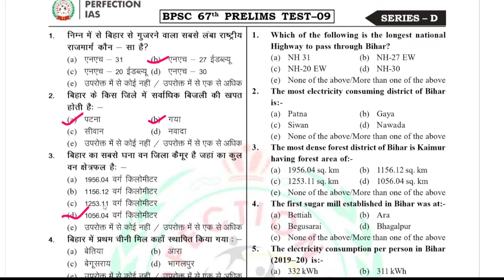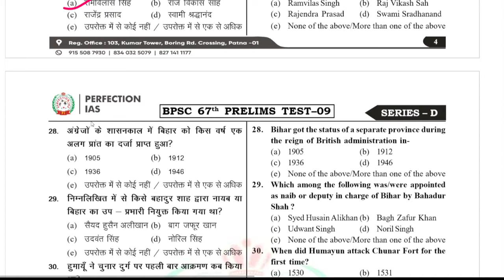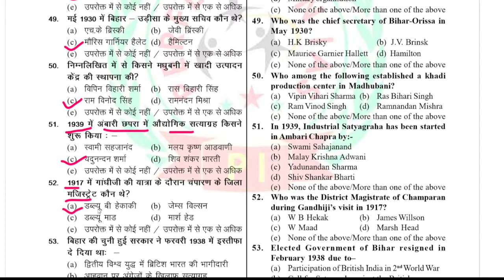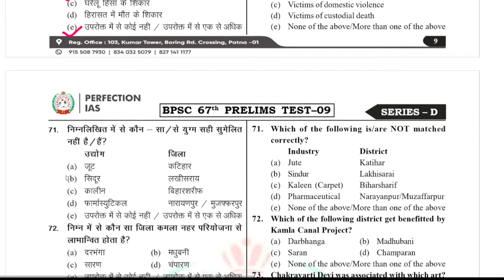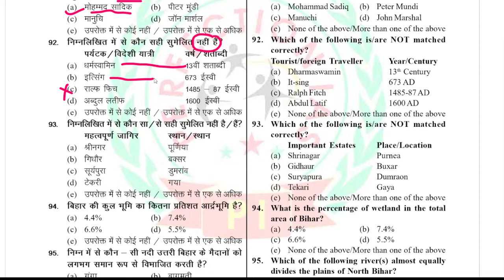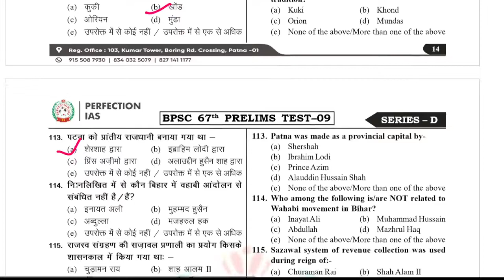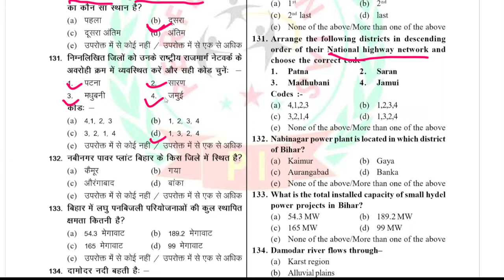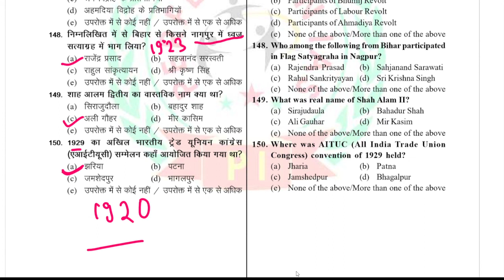Perfection IAS, Test no 09 || Bihar Special || BPSC/CDPO व्याख्या सहित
Perfection IAS, Test no 09 || BPSC/CDPO व्याख्या सहित Discussion